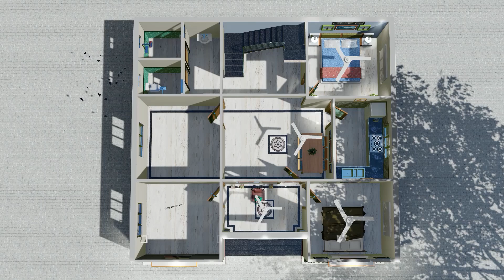गॉव के लिए सुंदर घर का डिजाइन 4 बेडरूम के साथ I सबसे अच्छा घर का डिज़ाइन एक भाई के लिए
DOWNLOAD NAKSHA

Hi
    Hi Friend
       This Home Width is 40 Feet and Lenght is 40 Feet in This house one sitting area Four  bedroom one kitchen Two  common toilet+bath one Dinning area  one stair case so keep watching and get idea for your Dreem Home Plan

Listen ad-free with YouTube Premium
Song
Liquid Time
Artist
Aakash Gandhi
Album
Liquid Time